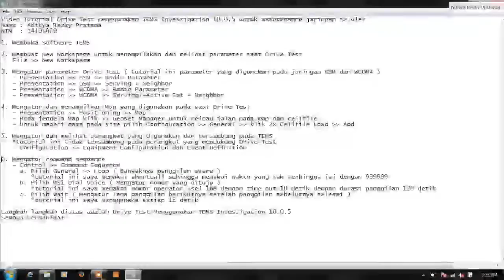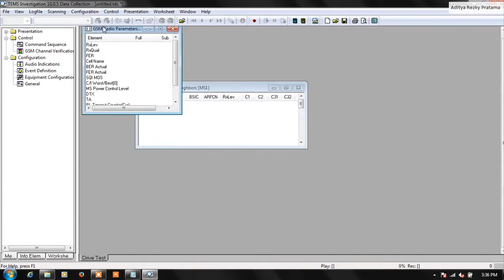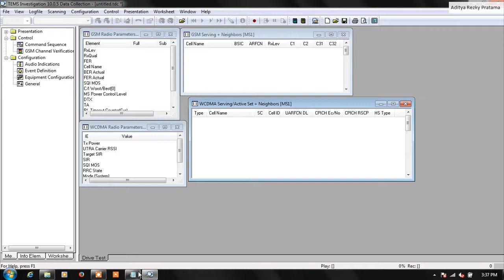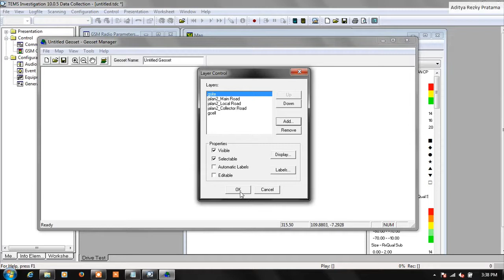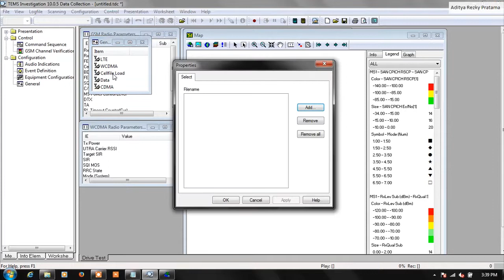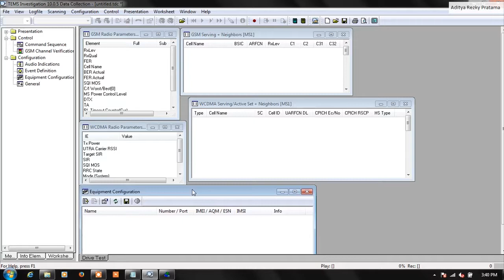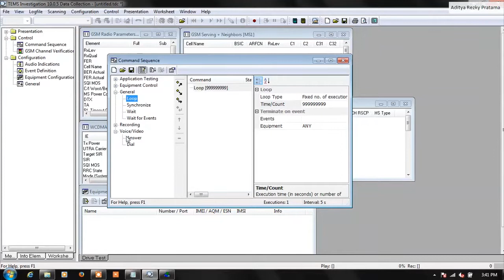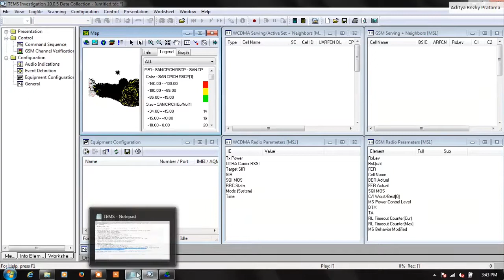Drive Test and Reporting using Tems and Mapinfo 2G-3G Tutorial,14101079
Drive Test and Reporting using Tems and Mapinfo 2G-3G Tutorial